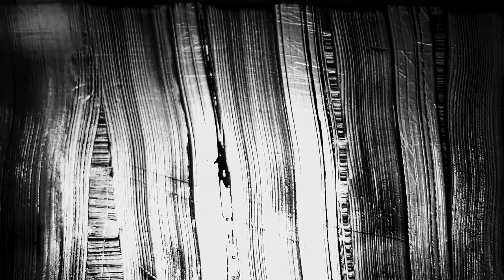Bald Uakari/Jon Denton | Allotropy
Allotropy is a series of musical vignettes written for the ensemble Bald Uakari, as well as a mixed media film piece created with visual artist Jon Denton.

The aim of allotropy is to create a musical and visual life cycle. This cycle may pertain to that of a factory, a human body, an automobile, the water cycle, etc.

This piece was conceived as a performance piece for 8 musicians and video. The recorded version of this piece is far different. It features much of the same notated material but contains several modifications. Several passages of the original composition have been omitted or severely altered. This omission comes from an extensive “recycling” process completed with producer Drew Atz (.. Jay Moth).

The video by Jon Denton was produced using paint, household objects, glass, and plant matter. The organic nature of both the musical composition and the visual element has been severely suppressed by the aggressive influence of technology. In this way, allotropy can act as a stand-in for Genetically Modified Organisms (GMOs), but I prefer the more science fiction-oriented cyborg as a closer analogue for allotropy. (A colorful space planet may be closer to the sounds and visuals present, rather than a suburban dinner table.)

Maybe one day, this vast landscape we perceive may become said sci-fi planet, but we have already allowed technology to greatly change our daily vignettes and attitudes. Big data, government surveillance, and the neglect of the physical world have all been created in part by technology, but so have vaccines, driverless cars, and space ships. Nonetheless, we live, and we must exist and resist.

You might not enjoy this. All things must end to make room for the recycled new.

Thank you for spending some time with us, truly.

Greg McRae

ALLOTROPY

composed by Greg McRae
mixed and produced by Drew Atz
engineered by Charlie Feig
video by Jon Denton
additional production by Greg McRae

BALD UAKARI

trumpet / Charlie Feig
tenor sax / Greg Lynch
acoustic guitar / Cabot Metz
vibraphone / Tony Tirador
bass / Gitai Vinshtok
drums, synth / Greg McRae
vocals / David Sinagoga
electric guitar / Paul LiBassi